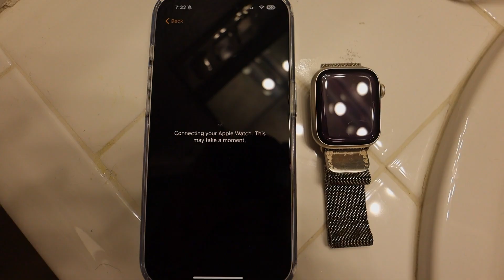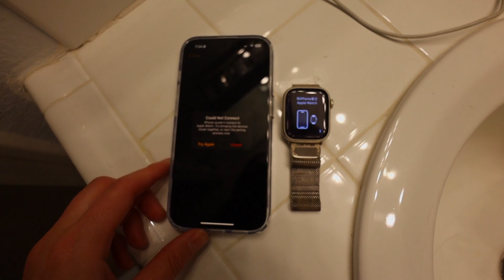FALL VLOG: getting my new iphone 15 pro, bedroom & bathroom makeover & red light therapy at home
iPhone clear case
red light
neon sign
alo sweatpants
green shirt
grey parachute pants
grey shorts
tank tops
belt bag